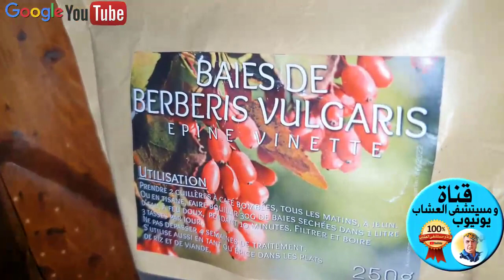من هذا الزيت و سيذوب الكولسترول و الشحوم و يتوازن الضغط و القلب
Saudi_YouTube # لطلب الاعشاب و بخور و زيوت فك السحر اكتب رسالة و لا تتصل واتس اب 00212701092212
توكتوك ام عبد العزيز للخلطات و البث المباشر أنا و هي اشترركن..
 لمؤازرتي و دعمي و منحي هددددية جميلة واتس اب قول قولي اريد منح الحاج ابو عبدالعزيز  هديية 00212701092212
هذه صفحتي على قهوة , رجاء مؤازرتي بفنجان قهوة , لأستمر بعلاج الفقراء و المحتاجين مجانا.
 و متاجر العشاب لهواتف جالكسي و نظام أندرويد تحميل
 ماذا سنقدم لكم اليوم ؟ اليوم سنقدم فيديو صحي شيق و مسلي و مفيد , نحن سنتكلم عن :

لطلب الاعشاب و  بخور و زيوت فك السحر  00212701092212
و قناة الدردشة للحريم هنا و قناة الحريم هنا نأمل أن نقدم محتوى مميز و مفيد , شكرا غوغل , شكرا يوتيوب , نحن هنا نتعلم , و نقدم خبراتنا في مجال التجميل , و العلاج , و الأمراض الروحية , مجانا , نحن هنا على يوتيوب عبر قناتنا نساعد الجميع مجانا, ما أجمل الحياة على يوتيوب , إنها مفيدة للجميع , نحن نمضي وقتا جيدا هنا,